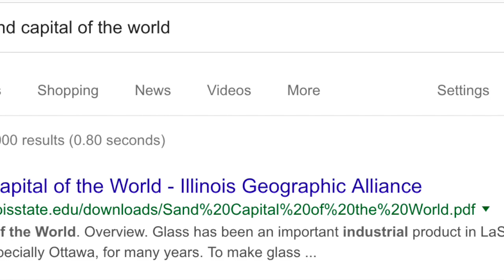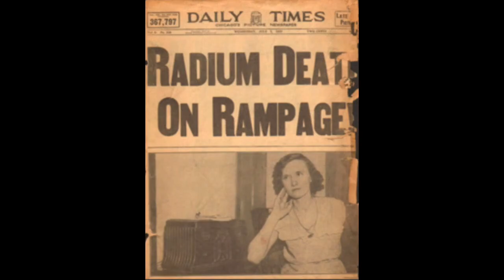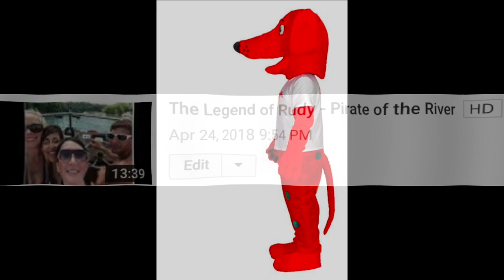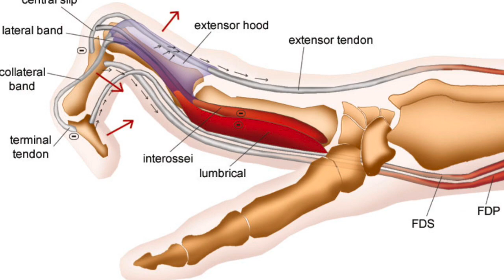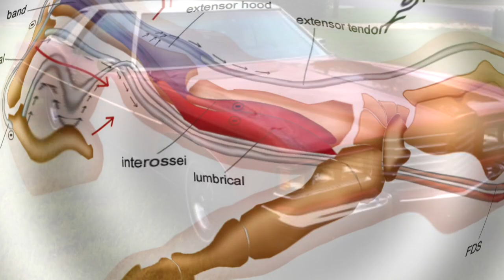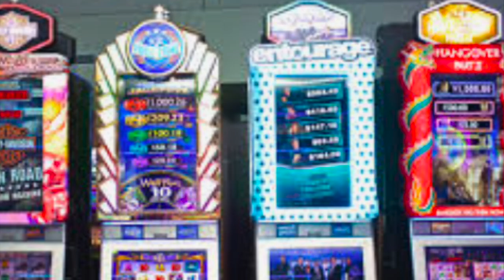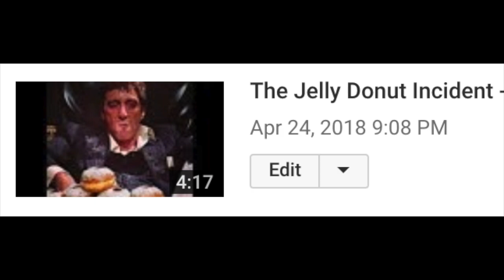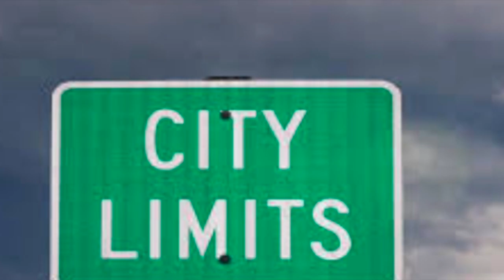Ottawa, Illinois: Bizarre Tales You Won’t Believe!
The documentary film provides a deep yet optimistic look at Illinois' favorite friendly city...Ottawa Illinois.